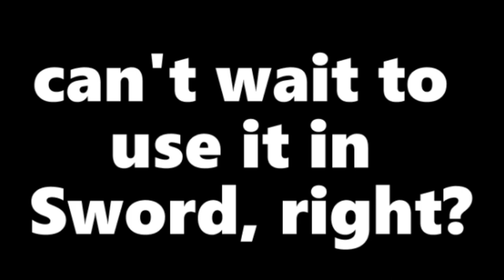P O N Y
i liek horse